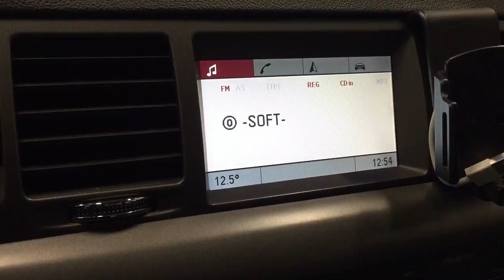Vectra OPC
DAB and comfort module demo